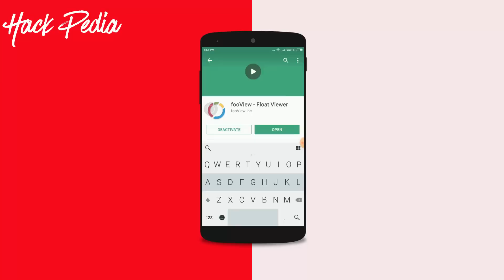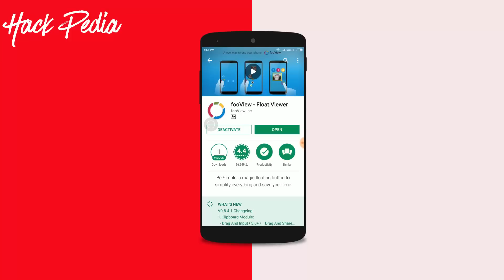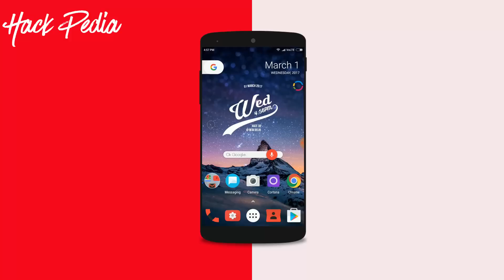Best Android Productivity App EP2 2017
Turn on CC | For ENGLISH
This is the second video about the productivity app in android series
which is going is to be useful to ease your task and to make your routine more productive.

HACK PEDIA